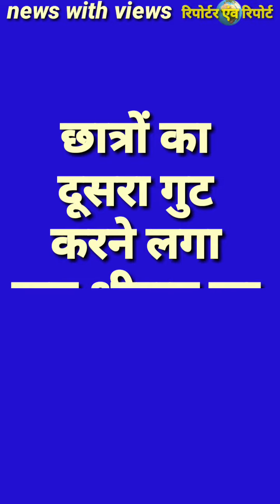कोचिंग सेंटर में नमाज और जय श्रीराम उद्घोष, छात्रों के समूह हुए आमने-सामने...By reporter avam report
देश के नामी कोचिंग संस्थान का एक वीडियो सामने आया है, जिसमें कोचिंग संस्थान में पढाई के दौरान कुछ छात्रों ने नमाज अदा करने की कोशिश की तो अन्य उपस्थित छात्रों के समूह ने जय श्री राम के नारे लगाए देखिए विडियो और जानिए पूरा मामला